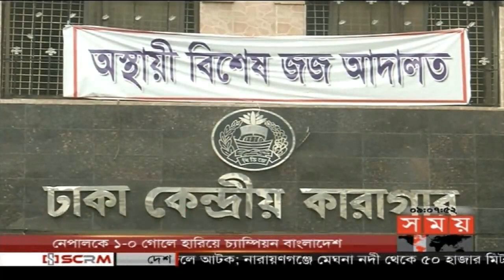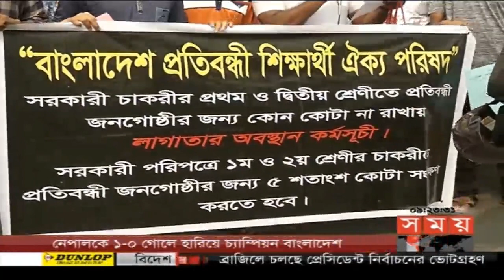রাতের সময় | রাত ৯টা | ৭ অক্টোবর ২০১৮ | Somoy tv bulletin 9pm | Latest Bangladesh News HD